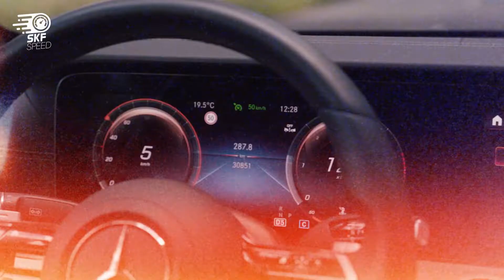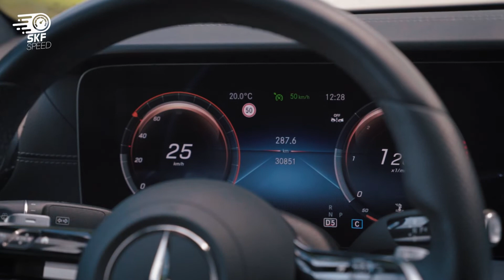HOW TO STOP Mileage on a MERCEDES E CLASS W213 Facelift 2022 | Mileage Blocker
This video shows how to use the Mileage Blocker on MERCEDES E CLASS W213. This is an extraordinary device that stops the mileage recording process untraceably from all control units of your vehicle.

WHAT MAKES THE MILEAGE STOPPER FOR MERCEDES  SUPERIOR TO THE ODOMETER CORRECTION TOOL?
You may come across these terms interchangeably, however, they are drastically different modules in terms of lasting effect and purpose. Odometer blocker for MERCEDES E CLASS  can be used for testing purposes and freezes kilometers / miles counting from all ECUs. Hence, the information is altered unconditionally and cannot be retrieved by any means even after removing the module. On the contrary, the Odometer Correction tool simply is plugged through the OBD port and solely rolls back the mileage figures on the odometer, but cannot remove it from all the control units.

WHAT MAKES OUR ODOMETER STOPPER FOR MERCEDES UNIQUE?
The satisfaction of our customers is the main priority. Hence, we only produce a Mileage Blocker for MERCEDES E CLASS  with premium-quality components. We produce all our devices in Germany and ship throughout the world. Even though you may come across many counterfeits of our module with cheaper prices, they cannot offer the same quality and performance as we do. We only use heat-resistant components to make sure that the heat that is usually generated in vehicles does not affect the performance of our device and consequently, it lasts much longer than our competitors’ modules.
The only Mileage Stopper for MERCEDES E CLASS  that comes with a mobile application

Mileage Stopper for MERCEDES E CLASS  has a 30-day return policy and unlimited technical support
When it comes to a complex system of cars, you can never be certain how a third-party gadget will fit in your vehicle. Hence, our technicians are always willing to answer any how-to questions. Similarly, our 30-day return policy allows our customers to test the device for compatibility and if they encounter any difficulties, they can return the device and get a refund accordingly. We strive to make online purchases on Super Kilometer Filter 100% risk-free and such post-purchase service is what makes us special. Even though most of our customers never encounter any difficulties with our jammers we will be happy to help you with any question that you may have.

Our Odometer blocker for MERCEDES E CLASS  is sometimes referred to as CAN (Controller Area Network) freezer and that is for a reason. Even though the general purpose of such devices has to be halting the mileage recording process from all ECUs, some manufacturers fail to penetrate the FLEX RAY system entirely and some control units still keep counting the mileage. Even if one unit has stored such information, OBD scanners will be able to retrieve this information. At SKF we make sure that the recording process is stopped from all control. If in the case of different manufacturers, it can be traceable with appropriate tools, we make sure that the modules that we provide make this process 100% untraceable.

What is most fascinating about the odometer stopper for MERCEDES  is the fact that it can be installed easily without much struggle. If you are one of those DIYers, who admires installing new gadgets this is an amazing tool to install. It is a plug-and-play device that is installed behind the dashboard. The time required for installation depends on the difficulty of removing a dashboard that varies from vehicle to vehicle.

Doesn’t cause any flaws in the Flex Ray System
In order to halt the mileage recording process, it is inevitable to interfere with this data exchange process. Contrary to its counterfeits, the device from Super Kilometer Filter offers flawless performance.